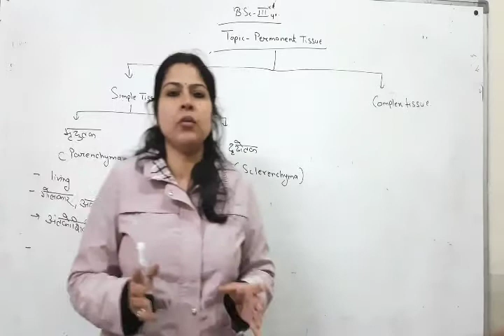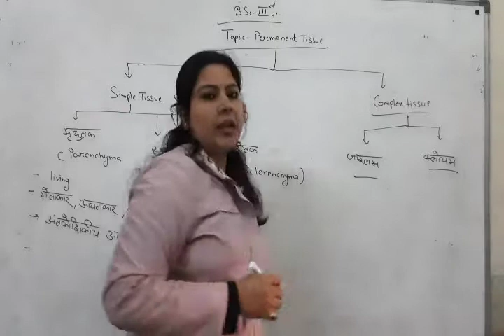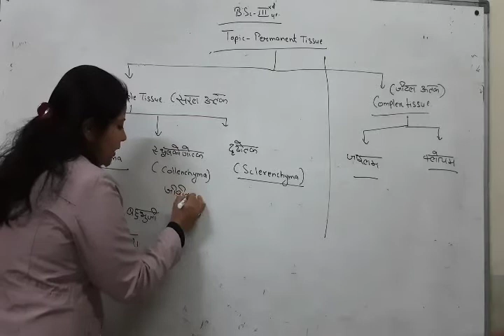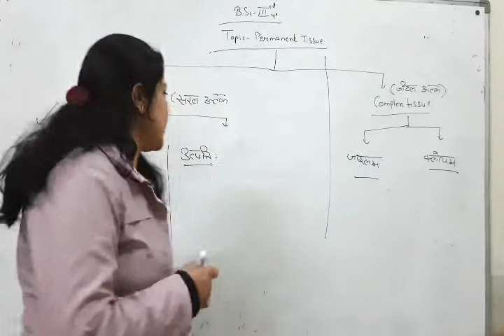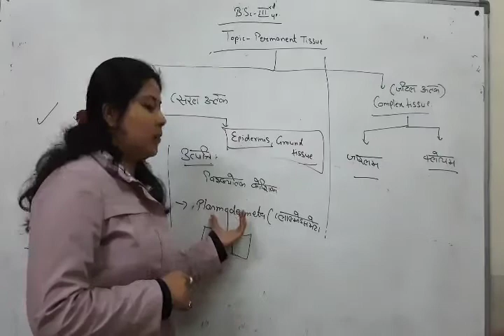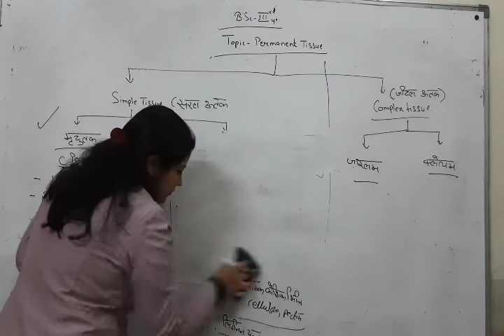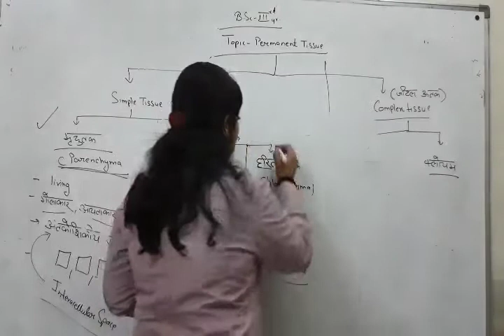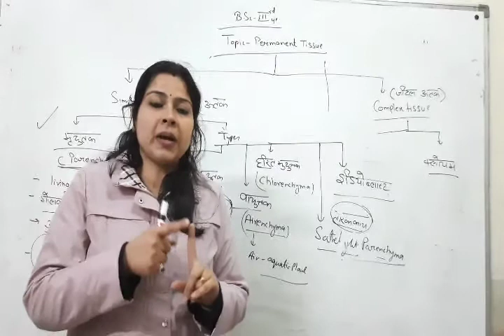B.sc 3rd year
Topic.. plant tissue